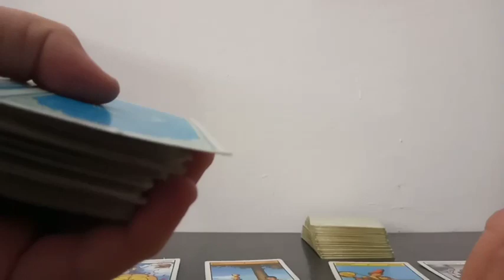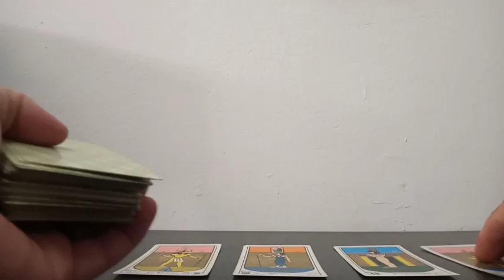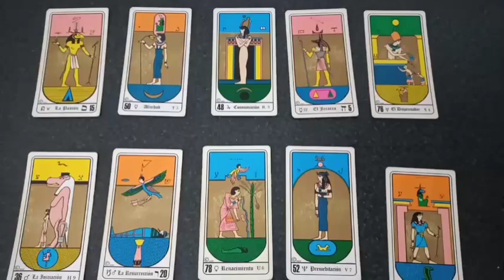Predicción Peñarol vs Cerro Porteño Fecha N° 5 Grupo G Copa Libertadores 2022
Tirada de tarot con cartas Rider y Egipcias para el partido correspondiente a la fecha 5 por el Grupo G para la Copa Libertadores Temporada 2022 que se jugará este próximo martes 17 de mayo del 2022